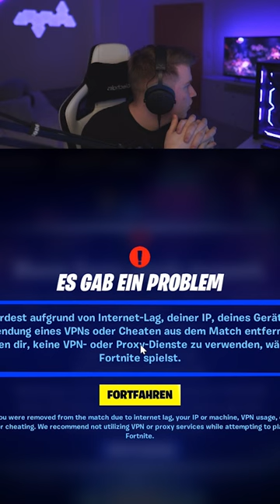ICH WURDE IN FORTNITE GEBANNT